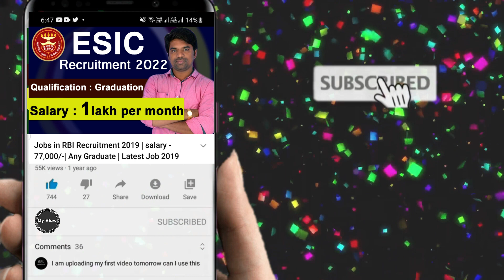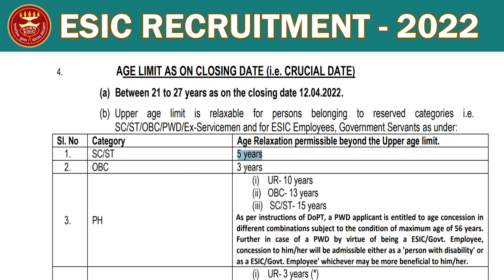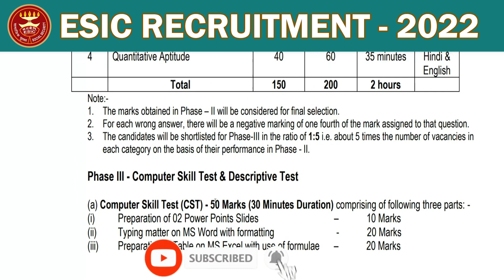ESIC Recruitment 2022 // Notification // Graduate // 1 lakh per month // My View // Govt Job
RBI Recruitment 2022 | Salary 45,000 | Any Graduate | Permanent Job | Latest Jobs 2022 / My View Job Notification

RESERVE BANK OF INDIA RECRUITMENT FOR THE POST OF ASSISTANT The Reserve Bank of India (RBI) invites applications from eligible candidates for 950 posts of ‘Assistant’ - 2021 in various Offices of the Bank. Selection for the post will be through a country-wide competitive examination in two phases i.e. Preliminary and Main examination followed by a Language Proficiency Test (LPT). Please note that Corrigendum, if any, issued on the above advertisement, will be published only on the

MY View Channel - Information You Need

Are you curious and want to showcase the hidden talents in you? Are you trying to prove your skills and heights of creativity to the world?
Are you waiting to make your thoughts nude to society...Come join us and show us what you wanted. Stand a chance to reflect yourself with all your creativity of videos, news, short films, movie trailers. Film Gossips, advertisements, technical ads, gadget reviews, education institutes, job-oriented videos, and so on...
Loosen up your tie cause our channel is going to expose your means of creativity and innovation to the world of dreams.